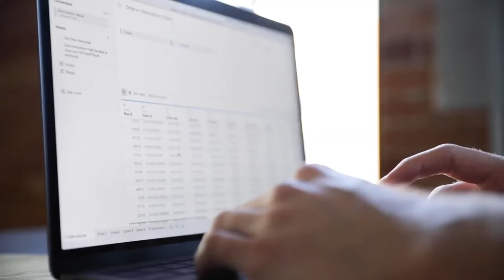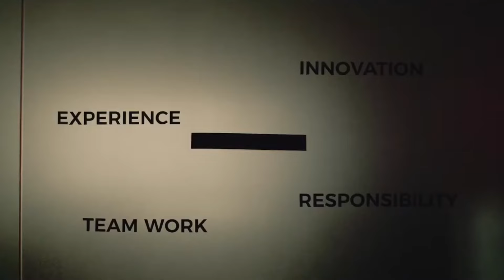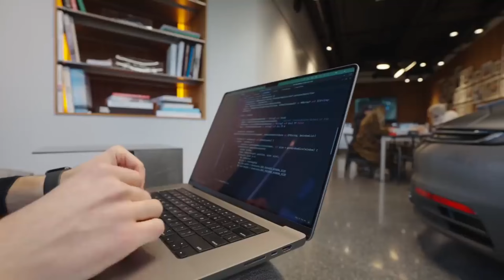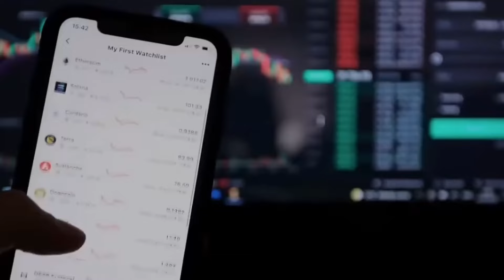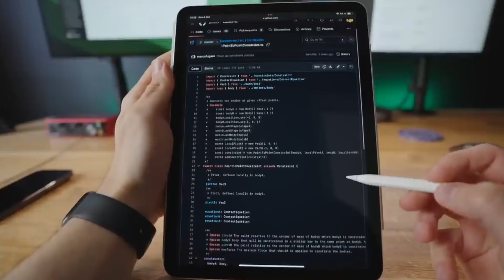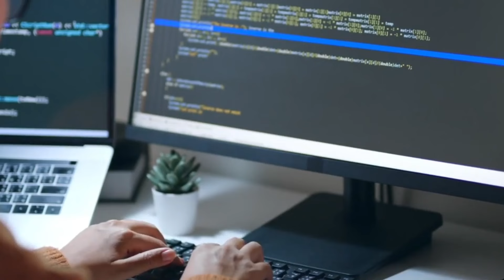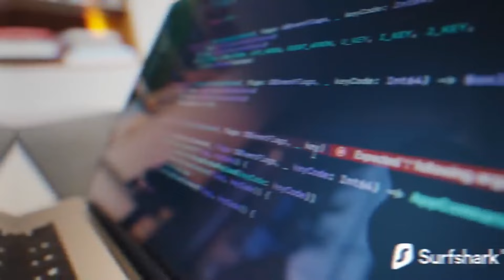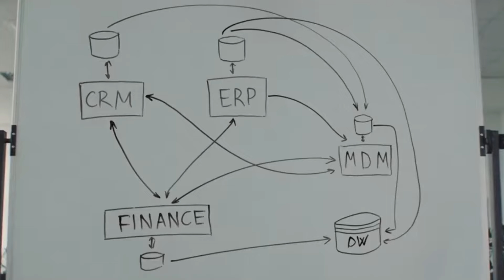Highest Paying It Jobs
Technology is definitely one of the fastest growing careers out there. Career in technology has several benefits and a high salary is one of them. A young professional or fresh graduate has several exciting options to choose from in the technology field, such as Project management, DevOp training, Data Science courses, AI & ML courses, etc. You can have a career in technology in many different places, such as fast-paced startups, innovative tech companies, and small IT departments. In this article, we have covered the top 15 high-paying careers in technology.

If the link does not work and the group is full, try the next link - සබැඳිය ක්‍රියා නොකරන්නේ නම් සහ කණ්ඩායම පිරී ඇත්නම්, ඊළඟ සබැඳිය උත්සාහ කරන්න